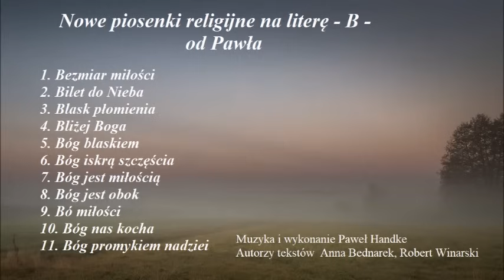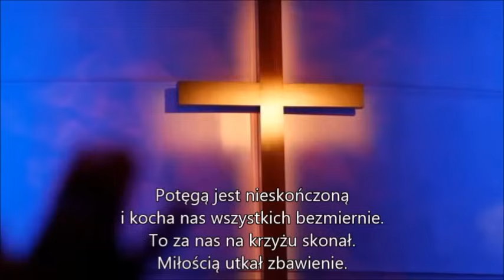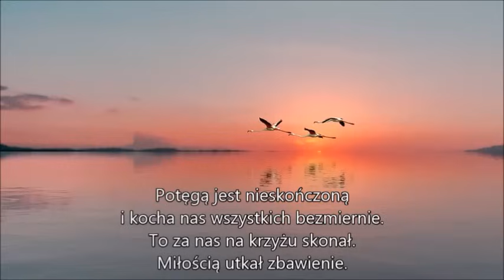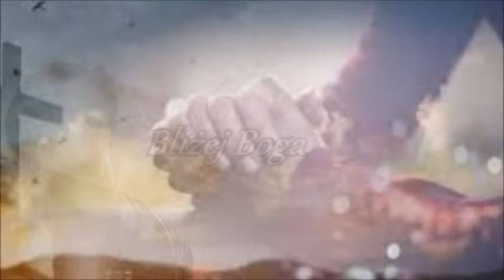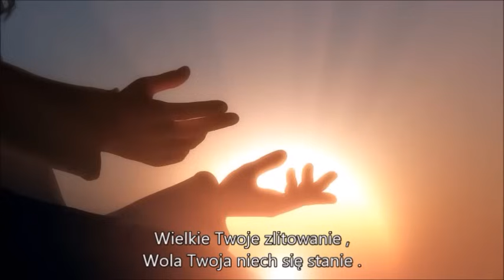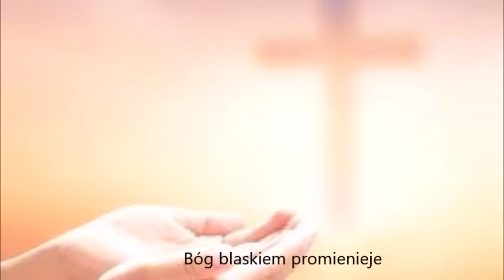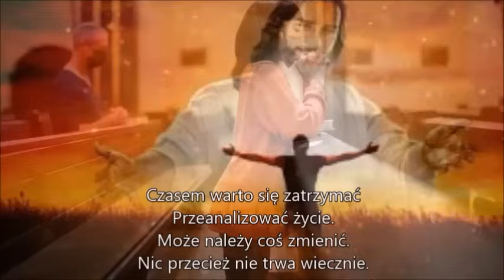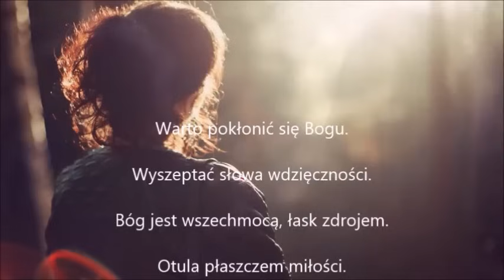NOWE PIOSENKI REL NA LITERĘ B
Wykorzystano teksty: Anny Bednarek.  Roberta Winarskiego
Będziesz na bieżąco z nowościami na tym kanale, Oraz szybki dostęp do wszystkich moich piosenek.   Dziękuję za subskrypcje.